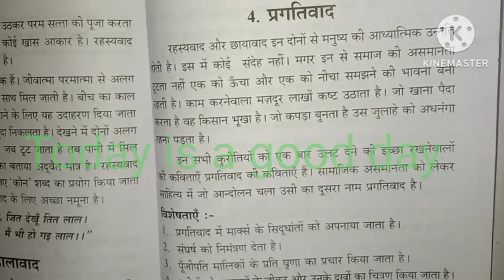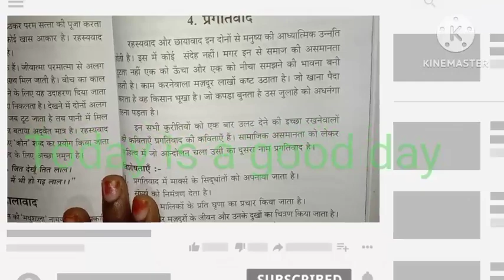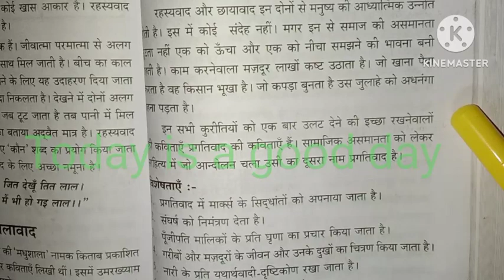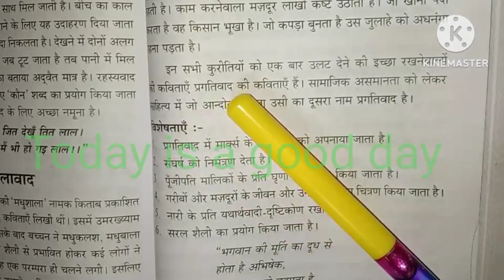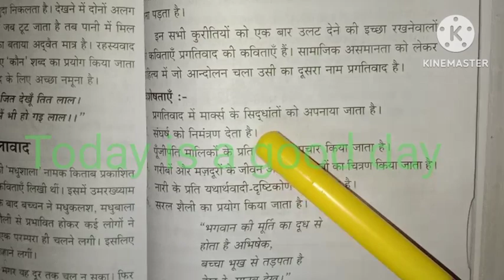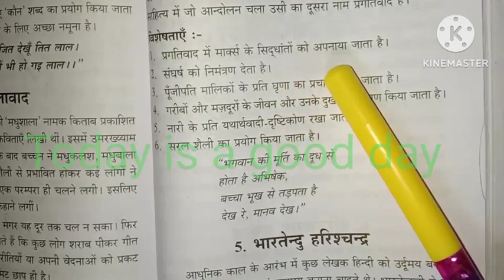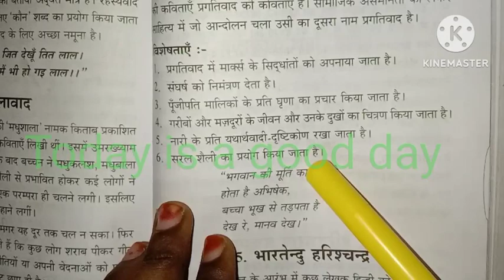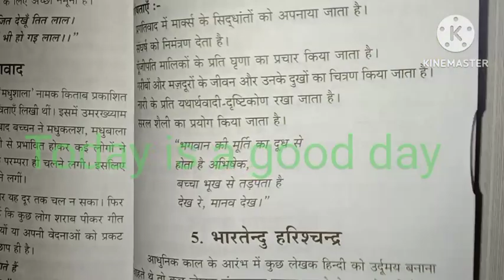Praveen poorvardh-4. प्रगतिवाद/साहित्य का संक्षिप्त इतिहास/आधुनिककाल टिप्पणी/Today is a good day